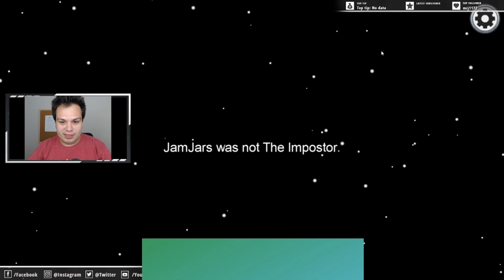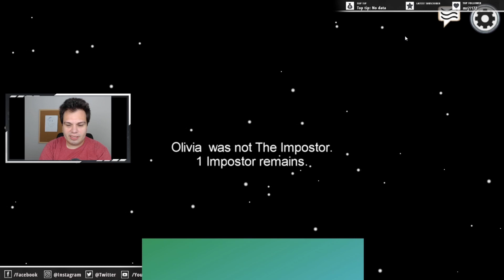Video Game Jokes - Test Run 3 - Among Us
Jimmy teaches a thing.